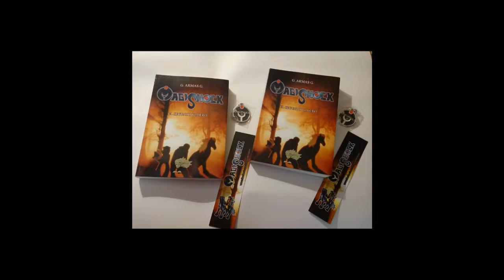Magishock Capítulo 42 "La masacre de Maritza".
Audiolibro del primer tomo de la saga literaria "Magishock".

Geri ha comenzado la última prueba para convertirse en Xid de Xion y ahora sortea toda clase de peligros en las mortales tierras volcanica de "Droom". Mientras tanto un sangriento suceso está a punto de ocurrir muy lejos de ahí.

Escrito por G. Armas G. e ilustrado por su hermano Christian Ricardo Armas Gonzalez, quien además participó en la trama del mismo.

Voces y producción del audiolibro:
Christian Ricardo Armas Gonzalez
Gerardo Armas Gonzalez